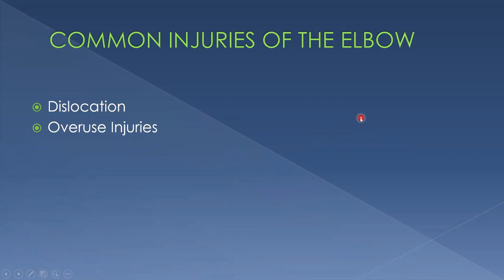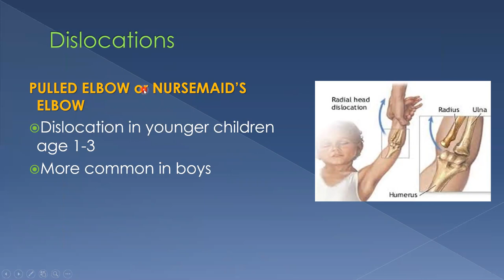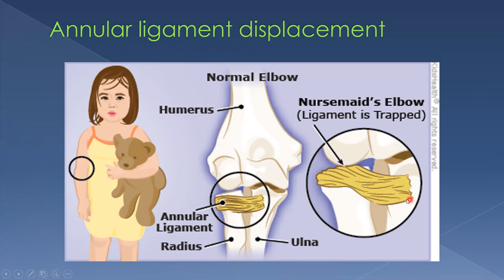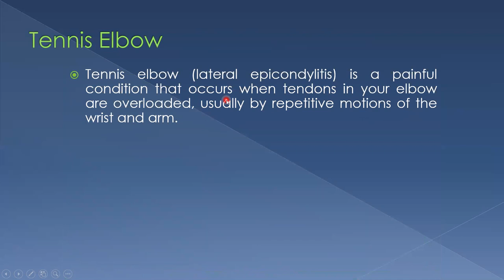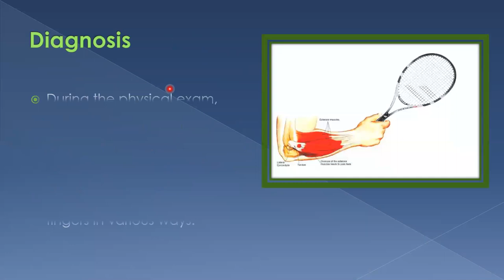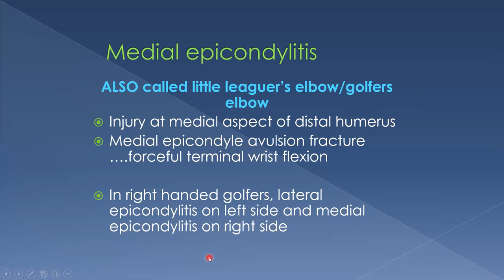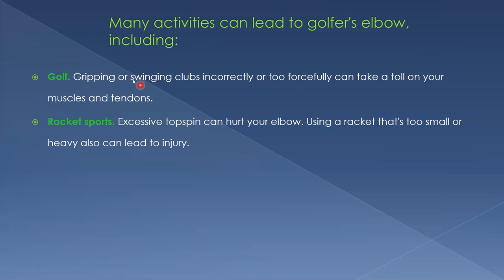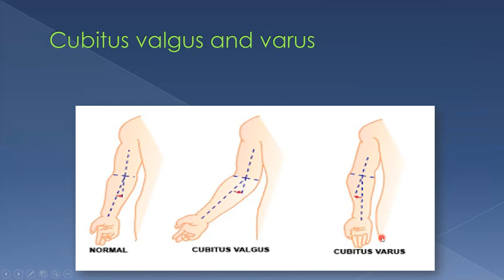Biomechanics II - Lecture 6